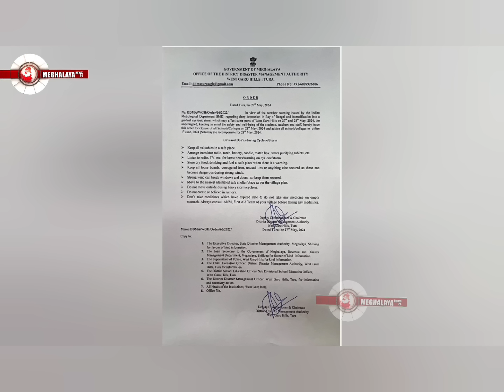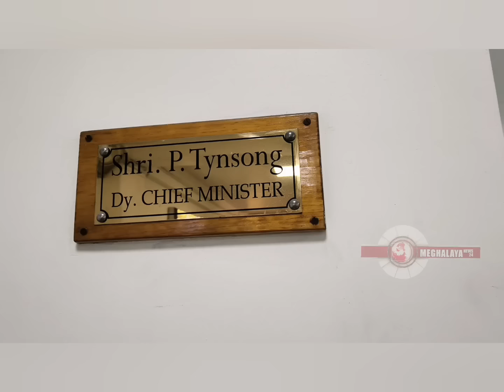Meghalaya round up Garo news live 28 May 2024